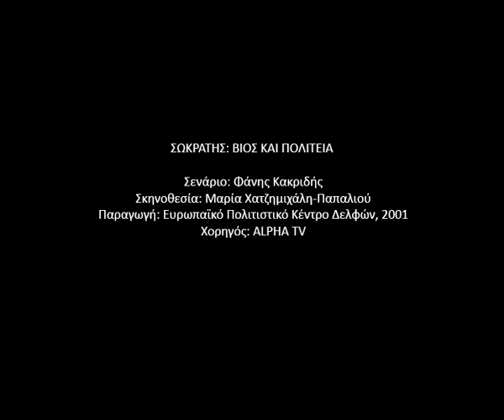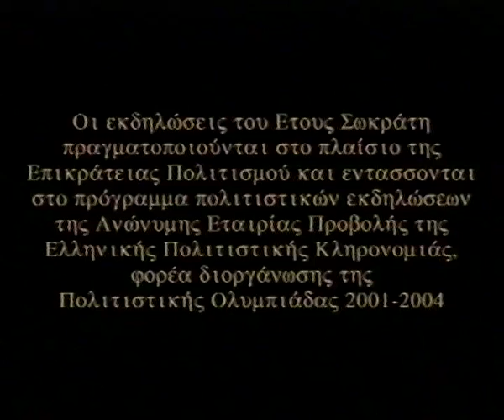ΣΩΚΡΑΤΗΣ : ΒΙΟΣ ΚΑΙ ΠΟΛΙΤΕΙΑ (630 LOW)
ΣΩΚΡΑΤΗΣ : ΒΙΟΣ ΚΑΙ ΠΟΛΙΤΕΙΑ